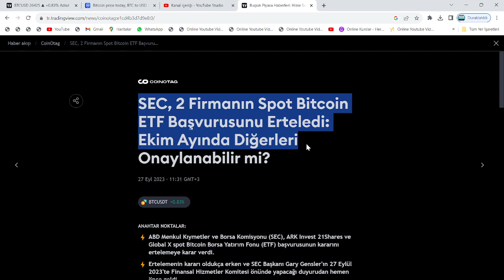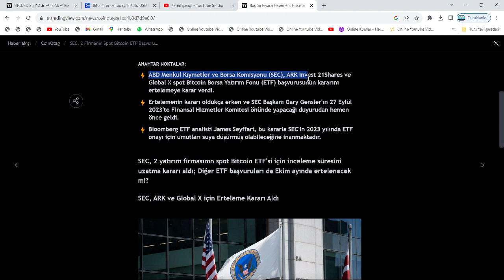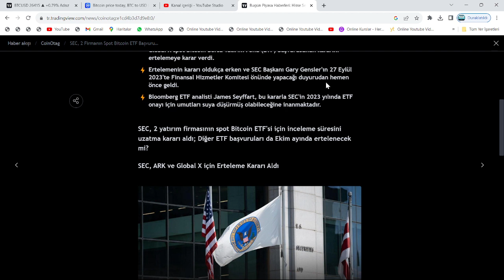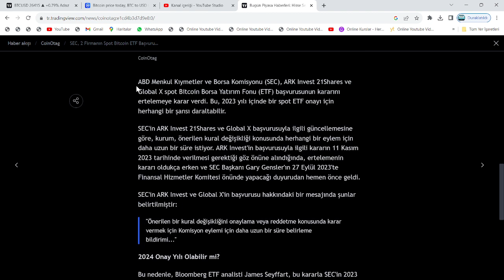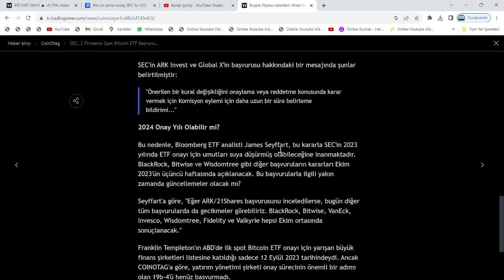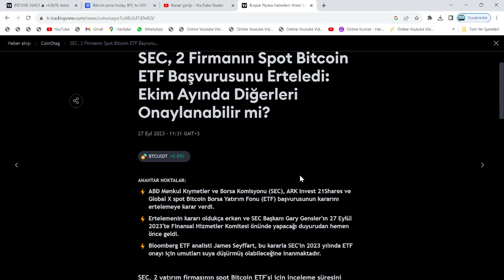BUGÜN, 17.00'DA!🚨SEC, BEKLENEN ETF HABERİNİ 2 AY ERKENDEN...🚨GENSLER'DAN, ÇOK ŞAŞIRTAN HAREKETLER..🚨